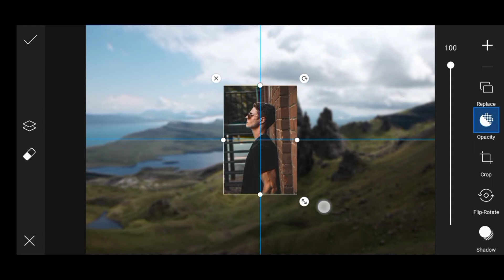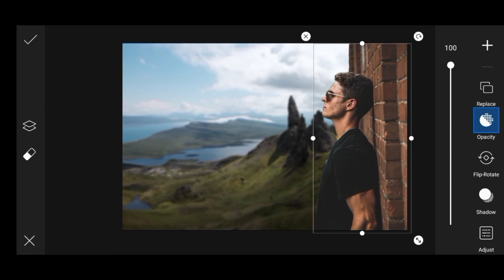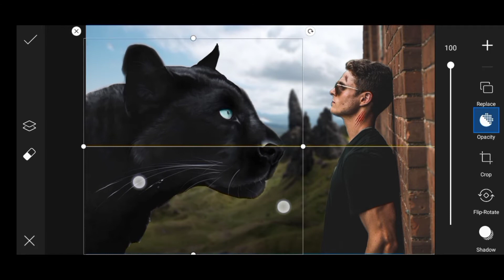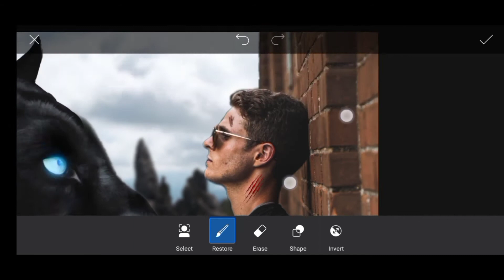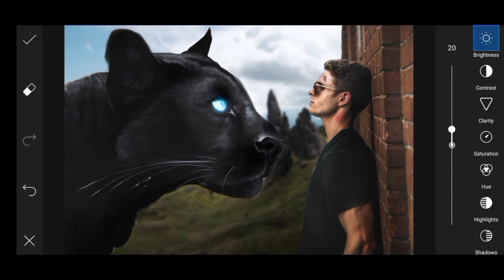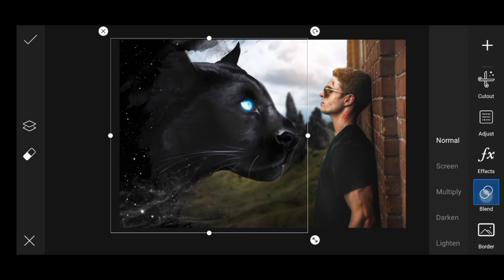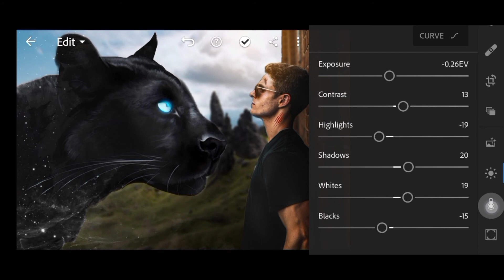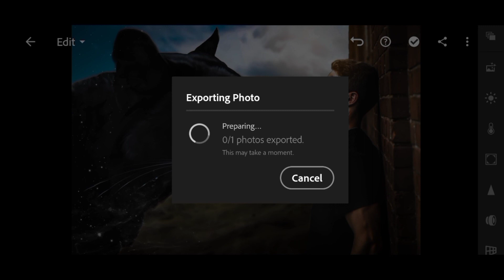Picsart black panther photo editing | Tiger photo editing | picsart & Lightroom animals lovers edit